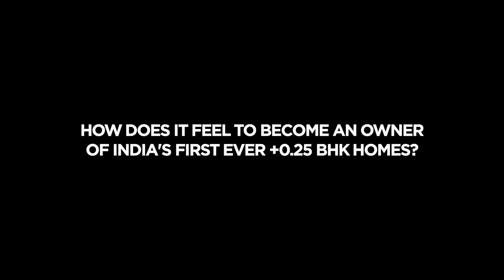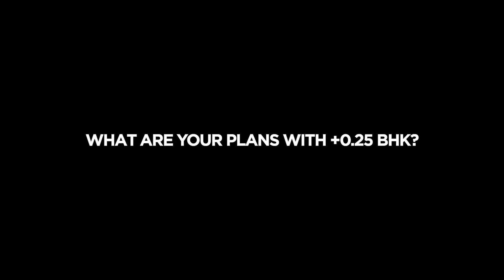Meet the NeoCosmos - Home-owners at 41 Cosmo, Tathawade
Unconventional. Unfiltered. Unstoppable.

Krisala Developers celebrates the true nature of NeoCosmo and 41 Cosmo is the essence of it. Make the choice that suits your lifestyle by choosing 41 Cosmo!